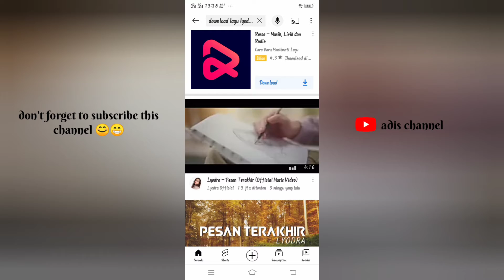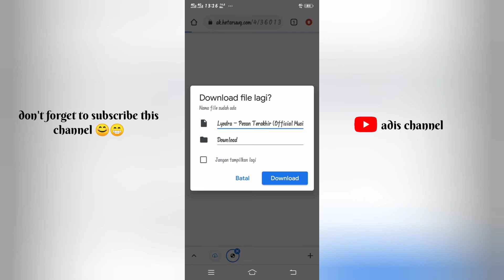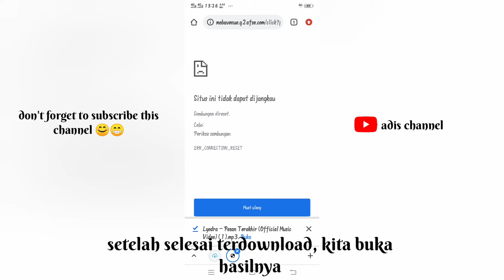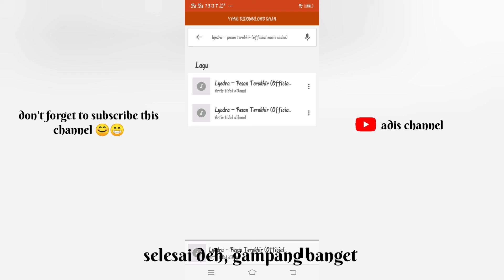CARA MERUBAH VIDEO MP4 MENJADI MP3 GRATIS TANPA APLIKASI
ini adalah salah satu tutorial dan langkah² merubah video mp4 menjadi mp3 gratis tnpa aplikasi
semoga bermanfaat